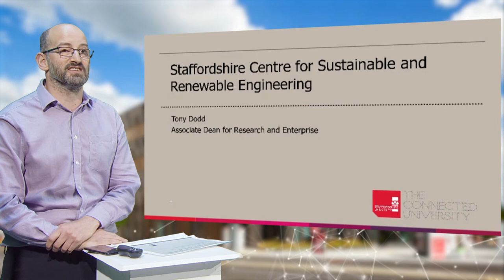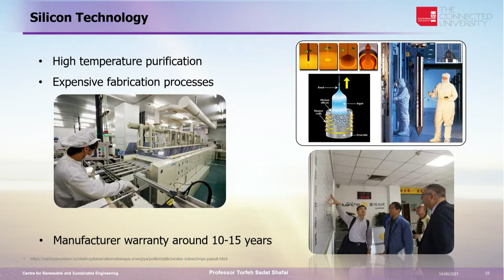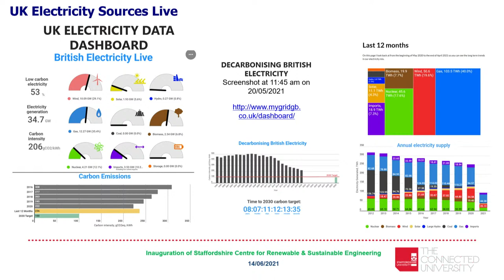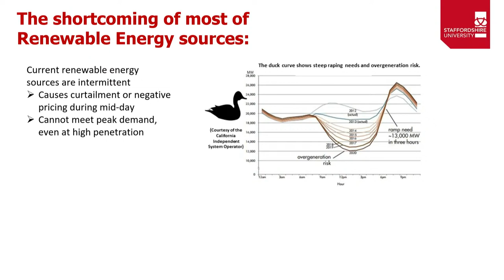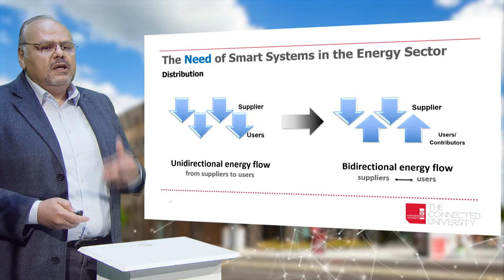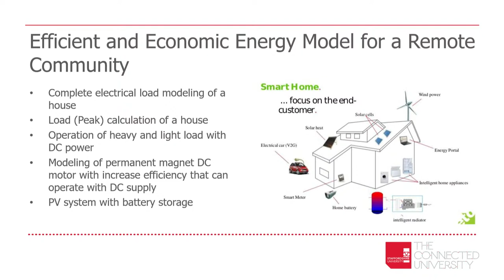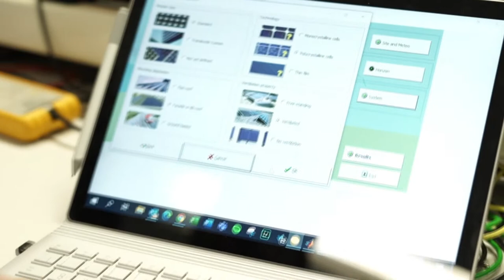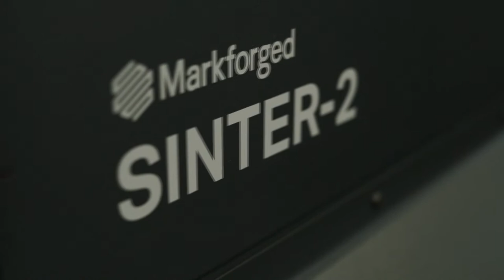Launch of the Staffordshire Centre for Renewable and Sustainable Engineering